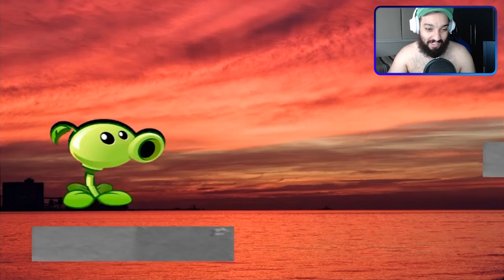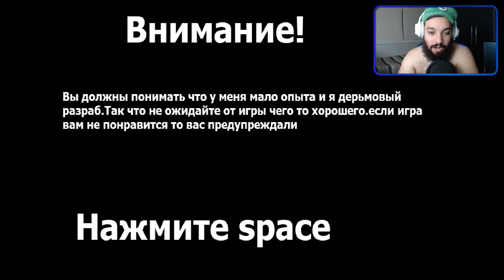OS PIORES JOGOS DO MUNDO 🤢 | Plants Vs. Zombies.EXE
[ MEU SETUP]

2 Memórias Corsair Vengeance LPX, 8GB, 2400MHz, DDR4, CL16

[ CRÉDITOS ]